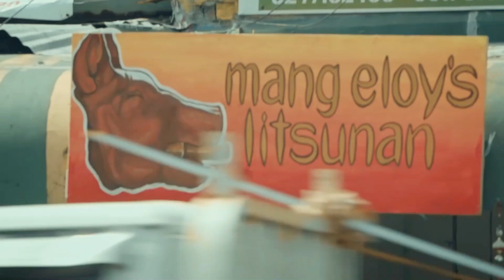बॉस और उसकी बेटी के साथ गलत करने पर इतनी भयानक मौत | Litsoneras (2023 ) movie explained in Hindi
Elria finds out her mother Minerva is having an affair with their worker named Jonas. She plans a dark scheme to break their relationship without knowing she'll be burnt by temptation.

Director
Roman Perez Jr.
Writers
Roman Perez Jr.Ruel Montañez
Stars
Yen DuranoVictor RelosaJoko Diaz